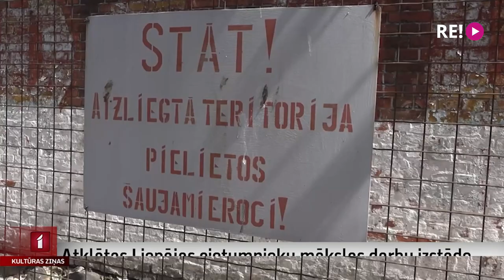Atklātas Liepājas cietumnieku mākslas darbu izstāde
Liepājā, Svētā Jāzepa Romas katoļu katedrāles tornī, no šodienas apskatāma Liepājas cietuma ieslodzīto mākslas darbu izstāde. Tās ekspozīcija veidota ar mērķi savākt ziedojumus, ar kuru palīdzību iecerēts iegādāties jaunas grāmatas un ar tām papildināt ieslodzījuma vietas bibliotēkas krājumus.